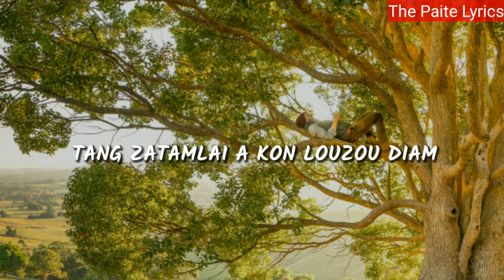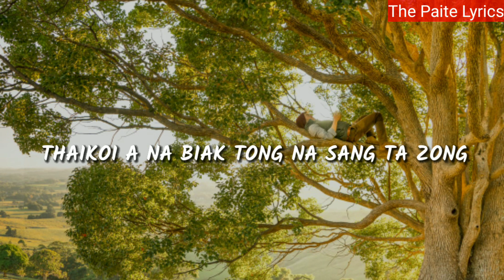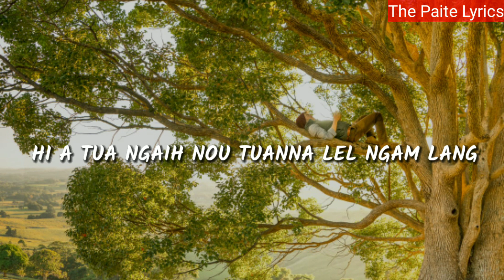Tulsing lel || Nancy Biaklun Cover song | Lyrics video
*Channel dang a hon tuahsawn saklou din kon ngen.

**We have the permission to upload this song lyrics from the artist. If you don't have the permission please don't upload.

TULSIING LEL
Phuaktu: M. Kamzalian
cover by NANCY BIAKLUN

Lyrics

TULSING LEL HEISA NA TUANNA SANG HI
HIZONG HEISA AW HONG LOU NUAM ING
MIZATAN HEISA CHIN HON LOUNUAM UH
TANGZATAMLAI A KON LOUZOU HIAM
HIZONG THANGVAN SANG A HEISA LOHVUAL NGAIH AW KEN NA PAAL HON LOU NUAM ING..

(TULSINGLEEL HEISA PAAL AW
NANGLOU KEI DIN PAAL DANG OM LOU)

TUNGSING LEEL HEISA
NUNLUI NA NGAI HIAM
TANG KEI SELUNG MOL NA GEL LOU MO
THAIKOI A NA BIAK TONG NA SANG TA ZONG
BUH AL TUNGSUN NI PHALPHA LOU AW
KEI SELUNG SUNGNUN GIABANG NON ZUN LE
Ka LUANKHI HUL NA HONG HI DING HI..

TULSING LEEL HEISA NA TUANNA SANG HI
HIZONG TANG LUNGPIL KHYA ZOU LAANG AE
Nang DIN TANG LUNGPIL
NUNNOP ZIL NA HI
KEI DIN KA LUANGKHI HONG HI DING HI.
HI A TUA NGAIH NOU TUANNA LEEL NGAM LANG
LUANKHI TOH MANGPHA CHIMAI TANG AE..

NANGLOU KEII DIN PAAL DANG OM LOU )²